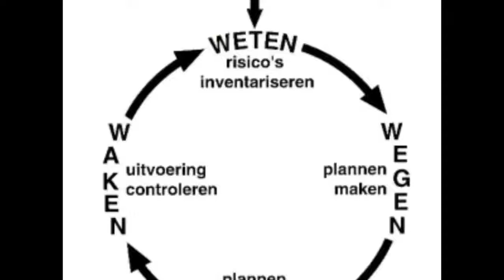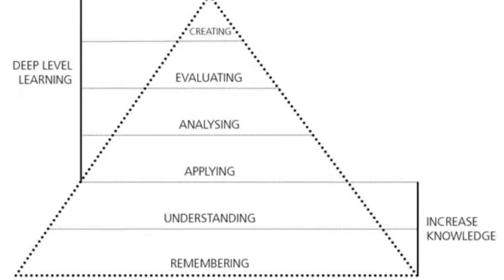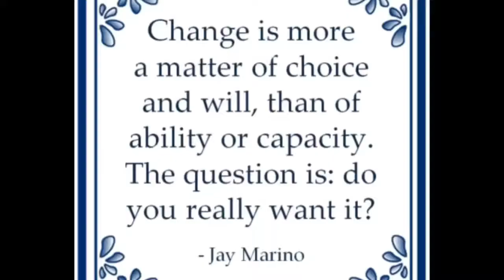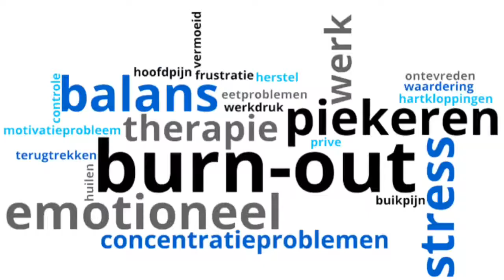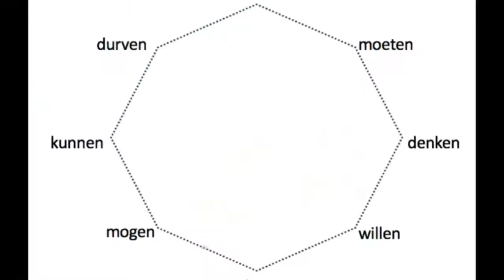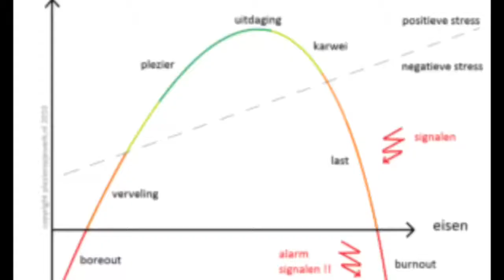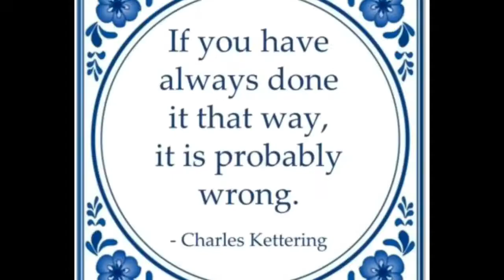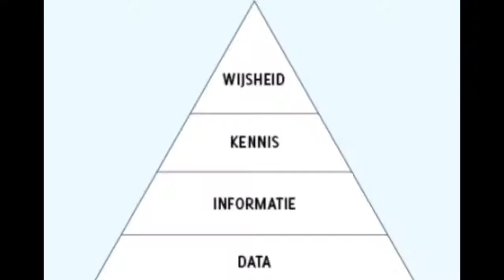“ALLAH Dan Malaikat Melindungi Saya Dalam Depresi Saya" 3.7.19: Depresi Saya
“ALLAH Dan Malaikat Melindungi Saya Dalam Depresi Saya" 3.7.19: Own Depression

hai YouTube,
Anda telah memilih Tuhan, yang paling tinggi, sebagai pelindung. Kemunduran tidak akan memengaruhi Anda dan penyakit akan tetap jauh dari Anda.
Dia akan memerintahkan malaikat-malaikatnya kepadamu untuk menjagamu dan melindungimu kemanapun kamu pergi.
mereka akan menggendongmu dan kamu tidak akan tersandung. Bahkan jika Anda menemukan singa atau mengayuh seekor ular beludak, tidak ada yang terjadi. '
Saya mengirim malaikat untuk Anda untuk membawa Anda dengan aman ke tanah yang telah saya tetapkan untuk Anda.
TUHAN akan berperang untukmu, kamu bahkan tidak harus berpaut pada mereka!
mereka dilindungi oleh malaikat! Malaikat yang datang ke gembala adalah seorang utusan.
Allah seperti seorang komandan tertinggi dan para malaikat membantunya mengendalikan dunia, bukan karena ia membutuhkannya, tetapi karena Allah telah memilih untuk mengerahkan kekuatannya melalui makhluk-makhluknya.
Tuhan juga melakukannya oleh kita, dia membuat gambarnya sendiri dan memberi kita otoritas atas dunia yang indah yang telah ia buat.
Rencananya adalah bahwa bersamanya kita akan memerintah dunia.
dan terima kasih kepada Yesus, rencana Allah untuk umat manusia dilaksanakan. Mereka yang menaruh kepercayaan mereka kepada Yesus sebagai Juru Selamat mereka akan memerintah untuk selamanya bersamanya.
“Jangan takut," katanya, karena aku membawakanmu berita terindah yang pernah kau dengar.
Percaya itu!
Ke Blog berikutnya.